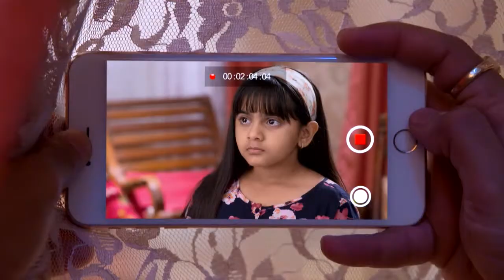VEZHAMBAL 88 TD 14 09 17